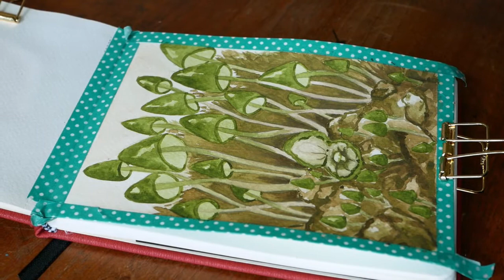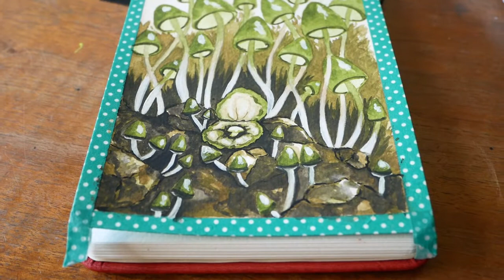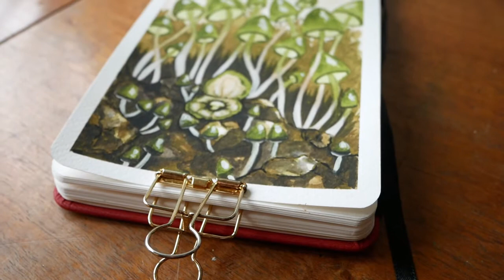#3 Secret (Mushroom series) - watercolour painting process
Hello !

Today's video is a bit longer than the other two, I hope you like it nonetheless :) The prompt was 'secret', and even though I didn't really manage to get that "pillow feeling" to the oyster I'm still happy with how it turned out.

Today I used Sennelier artist's watercolours (Olive Green and Warm Grey - damn I love that colour) and Raw Umber from Van Gogh + White and Black gouache from Lukas.

Sam Kramer ft. SLCT - Lean Away
Deanz - Help you let it go
Basixx - Be my parachute

Well, well, enjoy and see you tomorrow !

Vi'